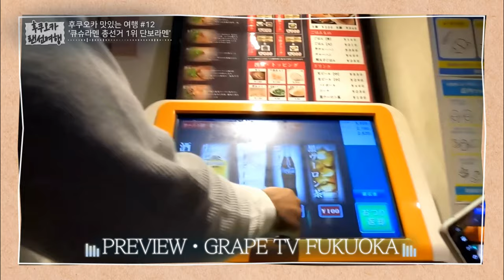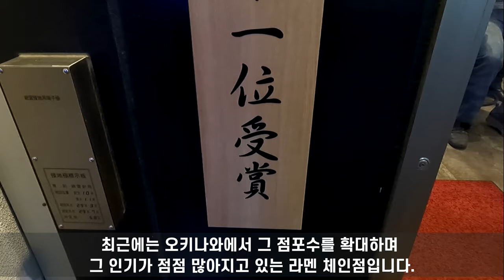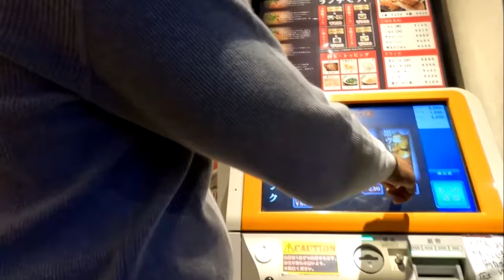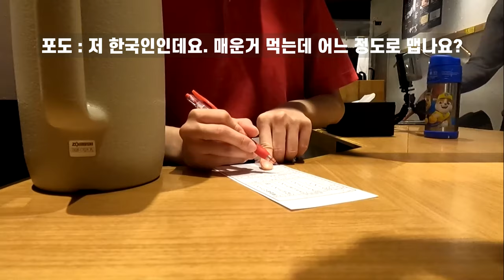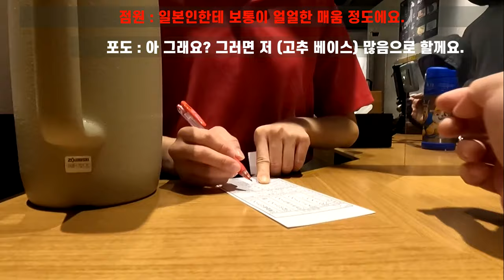🍜큐슈라멘 총선거 1위를 수상한 라멘단보(ラーメン暖暮)를 소개합니다 / 일본 맛집 소개 / 일본 현지 거주 한국인 일상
✈ 오늘은 후쿠오카 맛있는 여행 12편으로 일본 큐슈라멘 총선거에서 1위를 수상한 경력이 있는 라멘 단보(ラーメン暖暮)에 다녀왔습니다.

📺 단보 라멘은 여타 일본 내 유명 라멘 체인점 보다는 비교적 늦게 시작된 체인점입니다. 平成12年(헤이세이 12년, 2000년)에 영업을 시작한 라멘 체인점으로 후쿠오카현의 치쿠시노시(筑紫野市)에서 시작된 단보 라멘은 후쿠오카 시내에서는 니시진, 나카스점이 있으며 그 외에는 키타큐슈, 다자이후 등에서 쉽게 찾아보실 수 있습니다. 아울러, 오키나와에서 점포 수가 점차 확대되며 그 인기가 점점 높아지고 있는 라멘 체인점입니다.

*제가 촬영한 곳은 하카타 나카스점으로 점포 정보는 아래에 기재해 놓으니 참고 부탁 드립니다.

♥라멘 단보 후쿠오카 하카타 나카스점 정보 :
① 위치 : 4 Chome-7-20 Nakasu, Hakata Ward, Fukuoka, 810-0801
                (지하철 후쿠오카 나카스카와바타역 4번출구에서 도보 2분)
② 영업시간 : 평일・주말 모두 : 오전 11:00~오전(새벽) 5:00